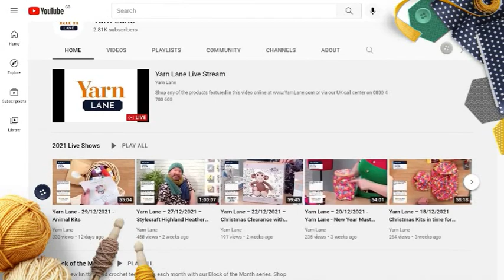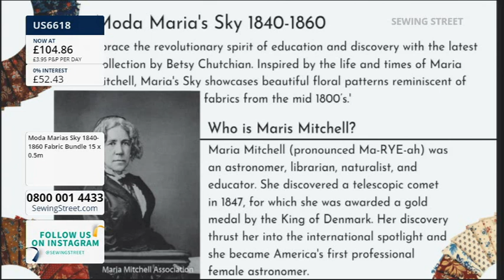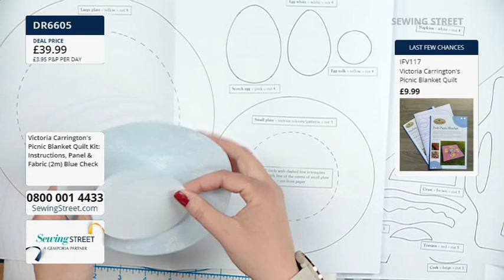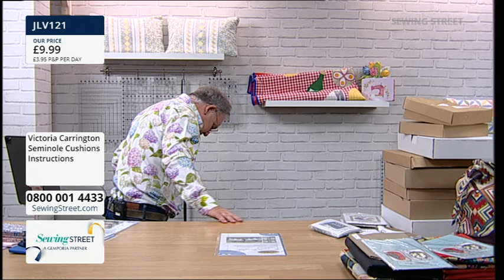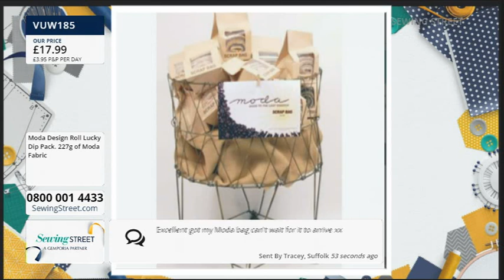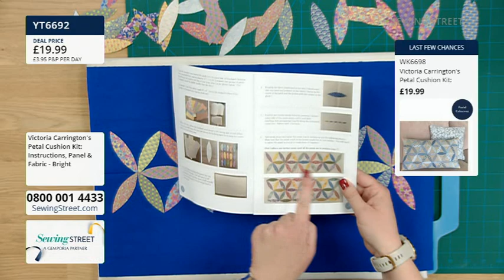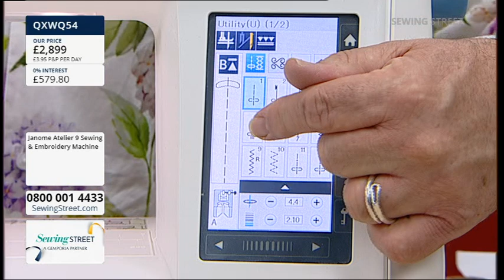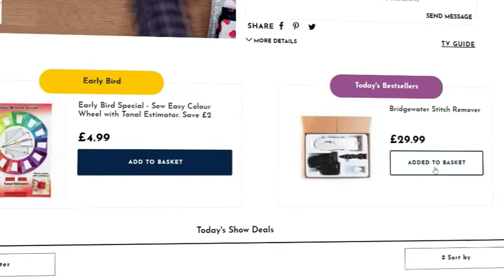Sewin Street 19/04/22 live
HOUR 1: Moda Fabrics

HOUR 2: Picnic Applique Blanket with Victoria Carrington

HOUR 3: Kits you'll Love

HOUR 4: Petal Cushion with Victoria Carrington

HOUR 5: Sewing Machines